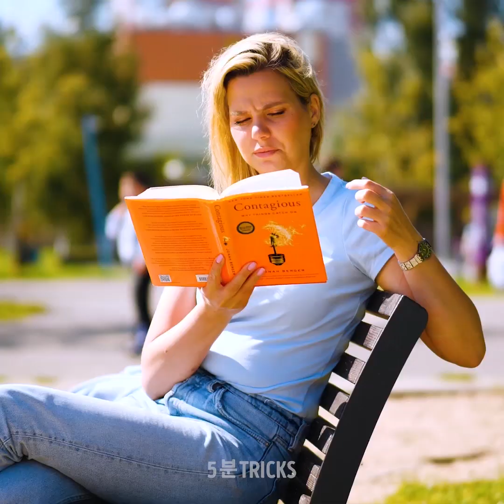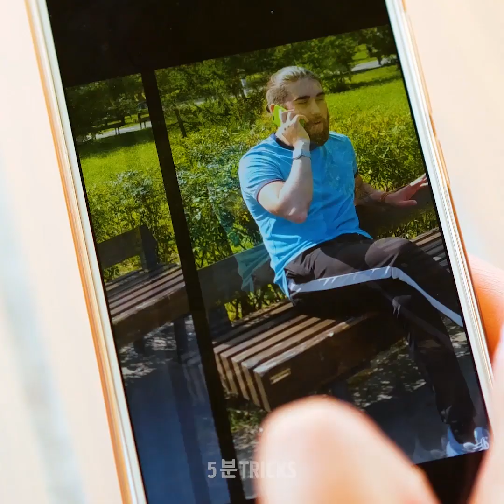모두가 경험해본 적 있는 어색한 순간 20가지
모든 경우에 대한 천재적인 꿀팁

우리는 여름철에 피부를 소홀히하는 경향이 있습니다. 휴가 중이기 때문이거나 해변에서 아주 즐거운 시간을 보내느라 그렇게 될 수도 있죠! 그래서 뷰티 게임에서 항상 앞서 나가실 수 있도록, 여러분의 피부가 고마워 할 놀라운 스킨 케어 꿀팁과 DIY를 보여 드리겠습니다! 부엌에서 찾을 수 있는 천연 재료들과 다양한 기초 제품들을 사용해 자기만의 마스크팩을 만드는 방법을 보여 드리겠습니다.
훌륭한 뷰티 루틴은 멋진 메이크업 루틴과 함께합니다! 파운데이션, 페이스 파우더 및 아이섀도가 피부 위에서 아주 완벽하게 먹을 거예요. 이렇게라면 여러분께서는 고른 메이크업 룩을 갖게 될 것입니다. 또한 이전에 여러분께서 보지 못했던 멋진 메이크업 트릭을 보여줍니다! 예를 들면 눈꼬리 아이라이너를 아주 쉽게 바르는 방법, 립스틱만으로 귀여운 메이크업을 완성하는 법, 또는 귀여운 주근깨를 그리는 방법 등 말이에요!

하지만 자기만의 DIY 메이크업 제품을 잊지 마세요. 새로운 마스카라 또는 브라우 파우더가 얼마 남지 않았을 때 가게로 달려가는 것이 항상 쉽고 편리하지는 않습니다. 따라서 일상적인 뷰티 루틴에 필요한 자신만의 메이크업 제품을 만드는 방법을 알려드립니다!

패션을 좋아하고 만들기 기술을 더 배우고 싶은 분들을 위해 준비했습니다! 헌 옷을 바느질하는 방법에 대한 훌륭한 튜토리얼을 보여 드릴게요. 완전히 새로운 옷으로 변신하게 될 거예요! 여러분에게 장갑처럼 꼭 맞는 빈티지 패션을 만드실 수 있다면 새로운 옷을 사거나 입을 필요가 전혀 없답니다.

파티를 좋아하고 새로운 요리를 만드는 것을 좋아하는 음식 덕후 분들에게는 초보자인 분들도 진정한 요리사로 만들 수 있는 매우 쉬운 요리법을 알려 드릴게요. 기본재료 만 있으면 파티 음식이 준비됩니다!

타임 스탬프 :
0:16 - 우리 모두가 때때로하는 웃긴 것들
0:55 - 다른 사람들의 대화 듣기
1:57 - 너무 귀찮을 때
2:06 - 귀여운 남자를 볼 때 생기는 일
2:55 - NG 장면
3:19 - 웃긴 메이크업 실수
4:09 - 테스트를 하다 보면
5:10 - 긴 손톱의 고난
5:51 - 인조 속눈썹 붙이는 방법을 모를 때